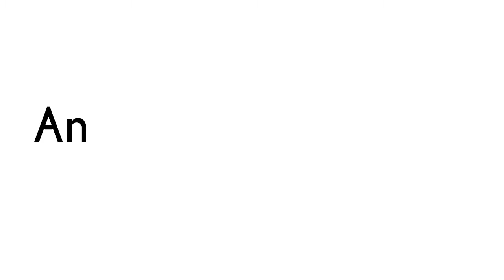Shows Annoucment 2018/19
A short piece shown at our OGM & Season Launch on October 4th, we hope you're all as excited as we are to kick off this year. Created by our wonderful B.D.O Orfhlaith Gannon.